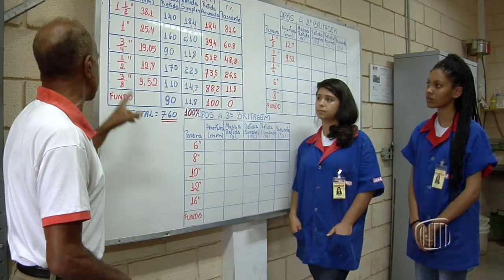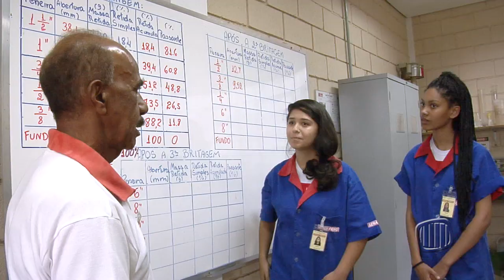TV Banqueta - JB - Curso senai - 20/09/2018